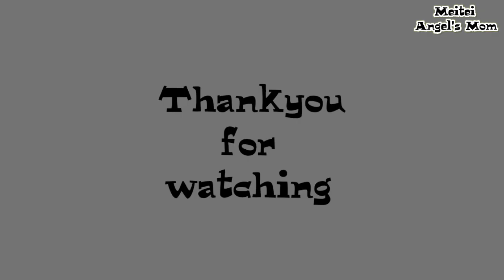Day 21//Matam leiringaida thabak suhaudabagi Esana Esada Awaba pijare /Yam nungaire🤗🤗